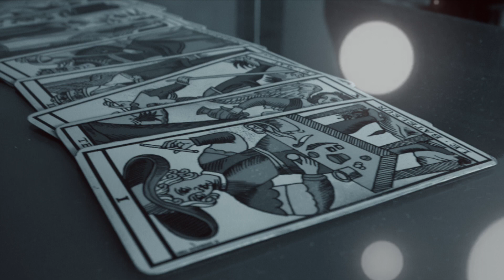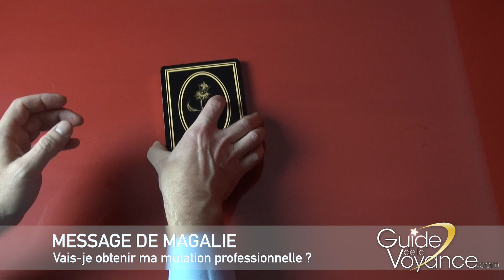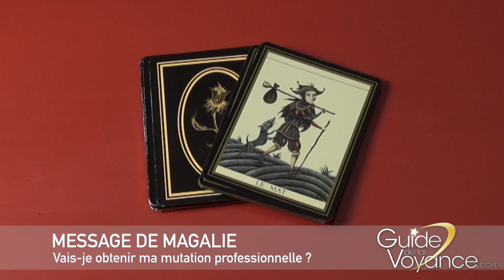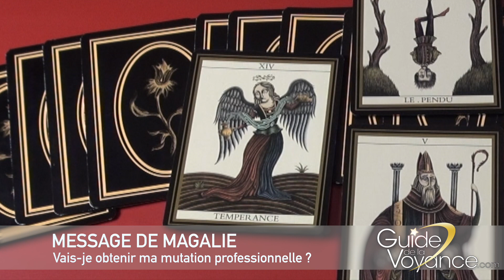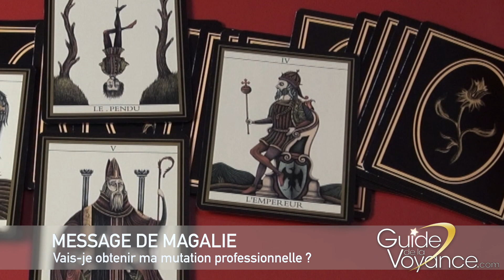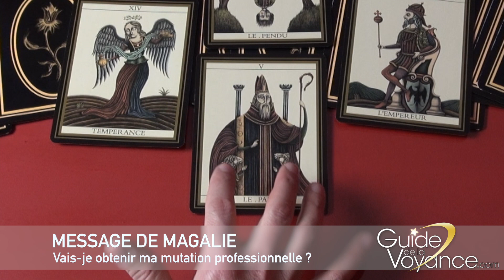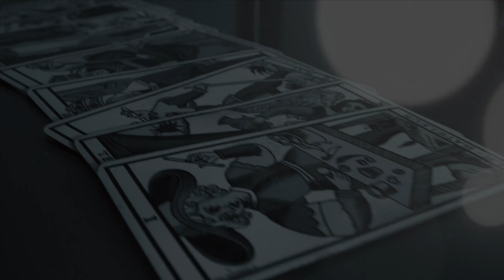Tirage du Tarot : Vais-je obtenir ma mutation professionnelle ?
Stanislas Delorme, voyant, répond à vos questions par le biais d'un tirage du Tarot de Marseille.